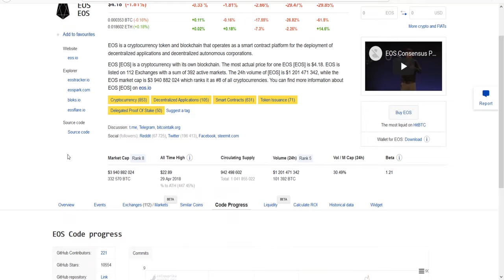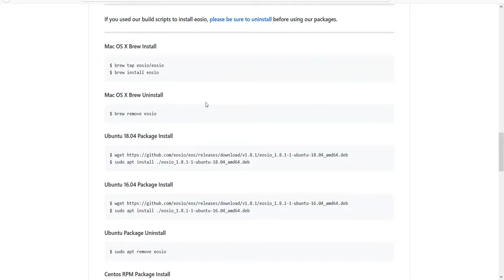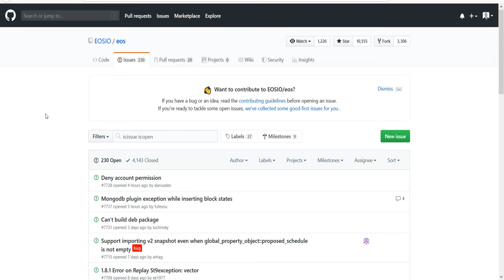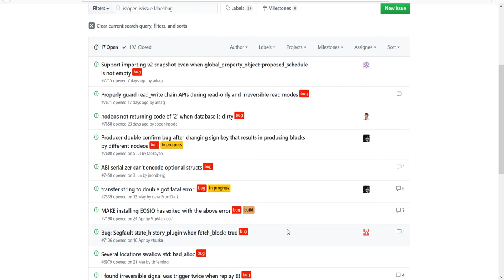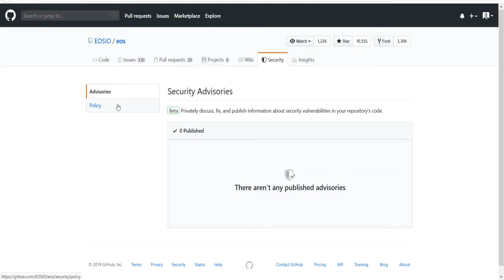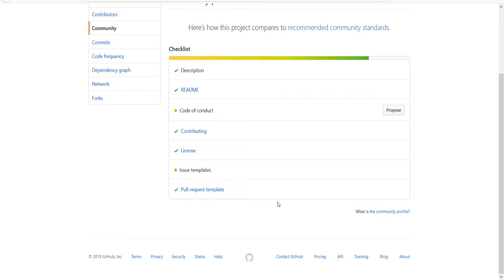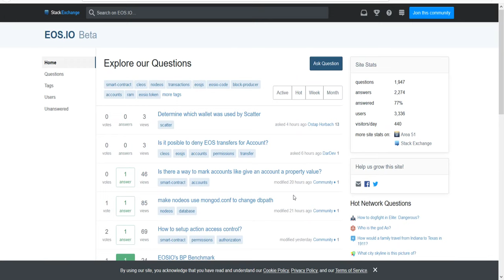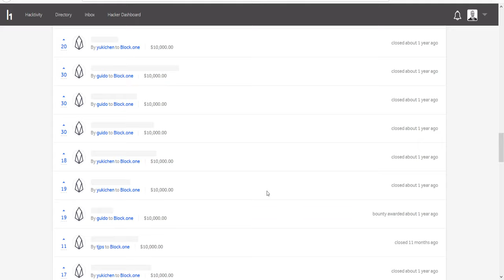002. Analiza projektu EOS #001